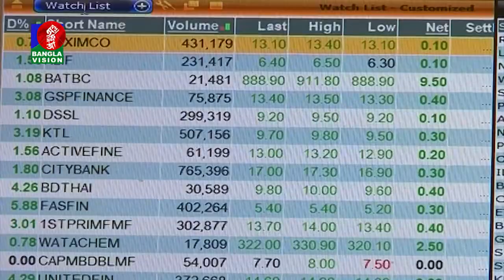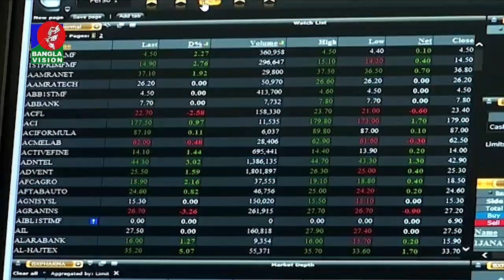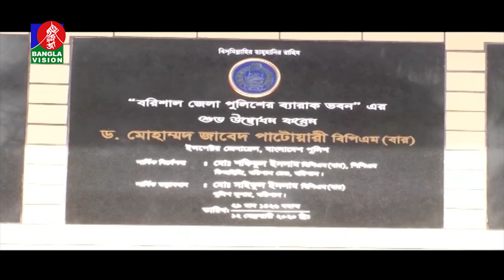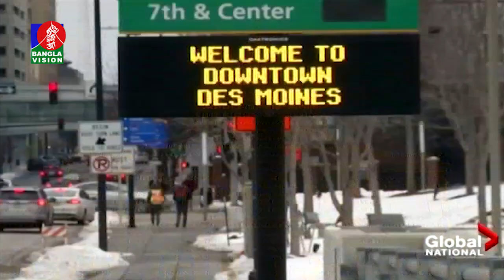সন্ধ্যা ৭:৩০ টার বাংলাভিশন সংবাদ | Bangla News | 12_ February_2020 | 07:30 PM | BanglaVision News